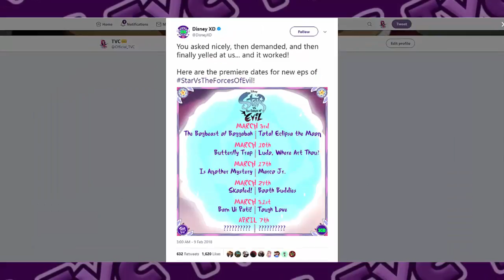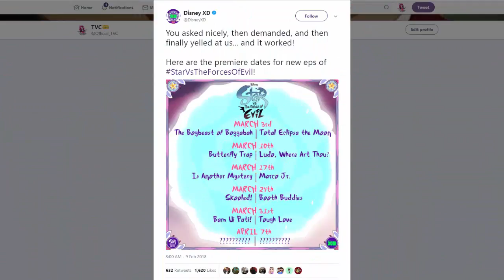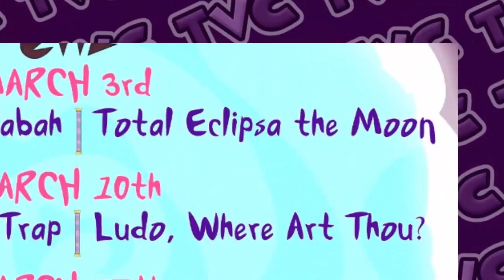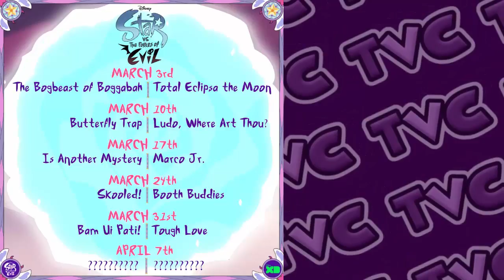6 WEEKS OF NEW STAR VS. EPISODES!?! | Cartoon Announcements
Get ready for 6 straight weeks of Star vs. The Forces Of Evil! I just cannot wait!!!

~Background Music~

【Radix】Star VS The Forces Of Evil Theme Song Remix